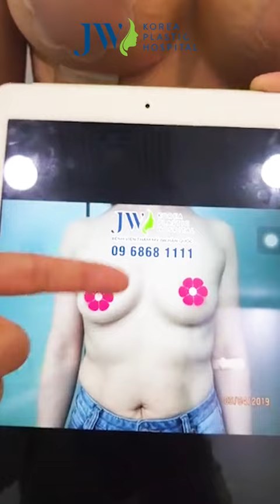Em gái NÂNG NGỰC gây sốc sau 5 ngày thăm khám ở JW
Trước khi nâng ngực, khách hàng có hai ngực lệch nhau, khe ngực cách rất xa nhau, kèm theo đó là mô tuyến ít làm cho ngực lép và không thẩm mỹ.

Sau khi nâng ngực nội soi 5 ngày, đến tái khám tại bệnh viện JW, nữ khách hàng vô cùng quyến rũ và tự tin với dáng ngực mới. Chị chia sẻ, ngay khi nâng ngực về hoàn toàn không đau nhức hay khó chịu. Chị thực hiện theo đúng lời khuyên của bác sĩ, ngực lành thường rất nhanh.

Nâng ngực không chỉ cải thiện kích thước vòng một mà còn giúp hai bầu ngực cân xứng, khe ngực khít và không còn tình trạng ngực lệch.